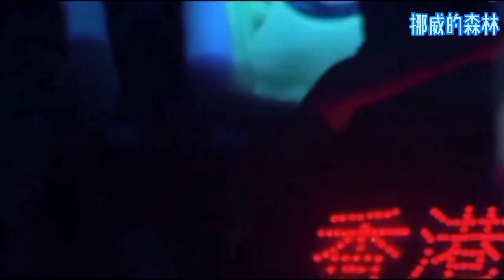伍佰 & China Blue - 挪威的森林 ( 现场版 ) HQ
【挪威的森林】

作詞：伍佰
作曲：伍佰
演唱：伍佰

讓我將妳心兒摘下
試著將它慢慢溶化
看我在妳心中是否仍完美無瑕

是否依然為我絲絲牽掛
依然愛我無法自拔
心中是否有我未曾到過的地方啊

*那裡湖面總是澄清
那裡空氣充滿寧靜

雪白明月照在大地
藏著妳不願提起的回憶 ( 藏著妳最深處的秘密 )

妳說真心總是可以從頭
真愛總是可以長久
為何妳的眼神還有孤獨時的落寞

是否我只是妳一種寄託
填滿妳感情的缺口
心中那片森林何時能讓我停留

Repeat *

或許我　不該問　讓妳平靜的心再起漣漪
只是愛妳的心超出了界限　我想擁有妳所有一切

應該是　我不該問　不該讓妳再將往事重提
只是心中枷鎖　該如何才能解脫